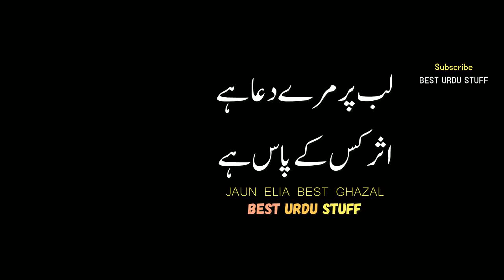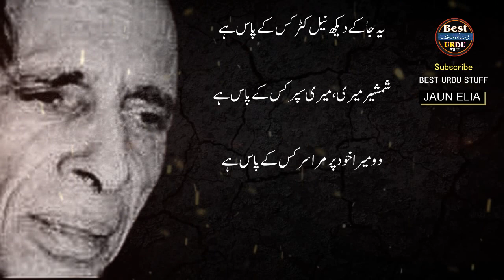Lab Par Mere Dua he Asar Kis Kay Pas He | Jaun Elia Best New Poetry | Jaun Elia Latest Urdu Poetry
Jaune Elia Best Latest Urdu Poetry. Shamsheer Meri, Meri Sipar Kis Ke Pas He. Lab Par Mere Dua he Asar Kis Kay Pas He | Jaun Elia Best New Poetry | Jaun Elia Latest Urdu Poetry

I Declared That All The Slideshow Belong To Me.  All The Photos  Are Taken From Google Image Search and using the advanced image search option. All images Were Fairly Used During The Making Of This Video For Education purposes. We Do Not Mean To Victimize Anybody Emotionally.